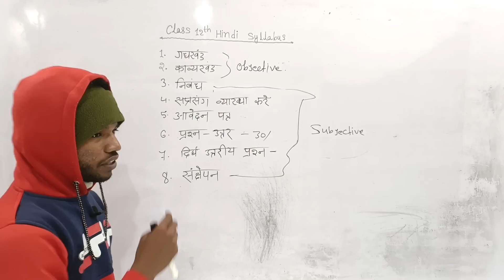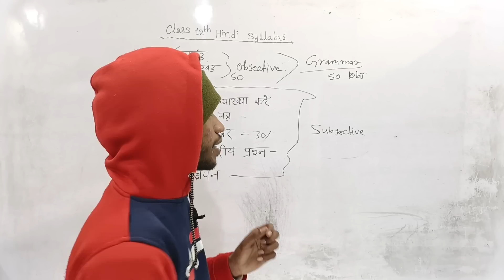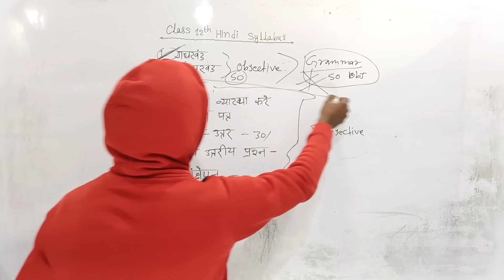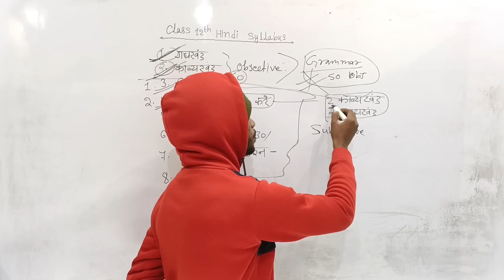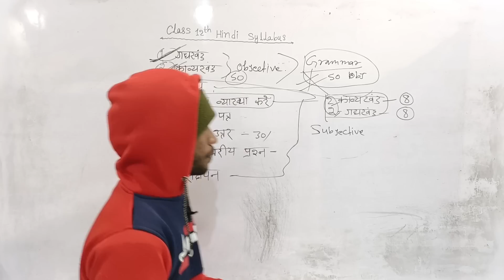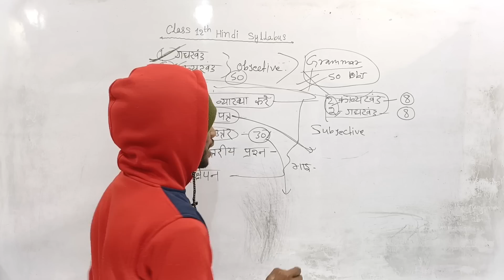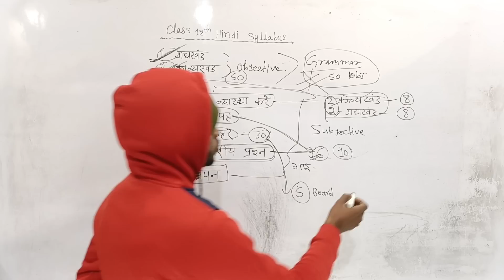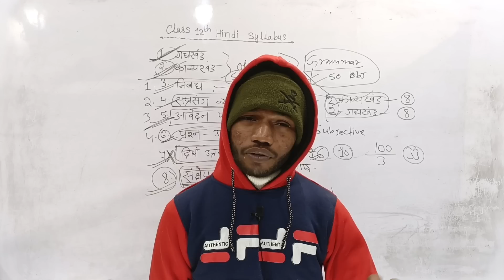Bihar Board Class 12th Hindi Full Syllabus Details आपकी अपनी भाषा में।By Sunny Sir onlinegkgs Class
Bihar Board Class 12th Hindi Full Syllabus Details आपकी अपनी भाषा में।By Sunny Sir onlinegkgs Classes